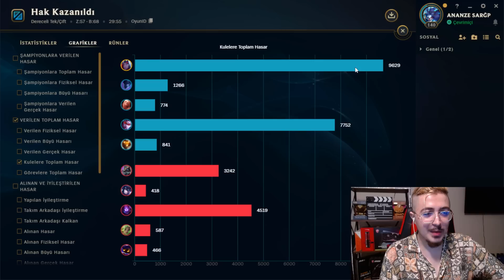ŞIMARDIM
VARUS SORUNSALI PART1 / TAOWB